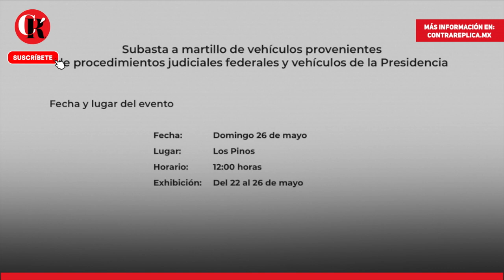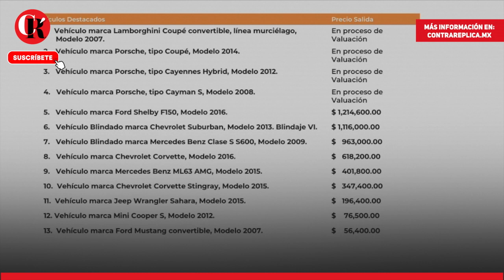Presidencia subasta vehículos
El próximo 26 de mayo el gobierno federal realizará una subastapresencial a martillo de vehículos, en el complejo cultural Los Pinos.
La subasta forma parte de la estrategia integral del austeridad del gobierno federal y la venta de las unidades.